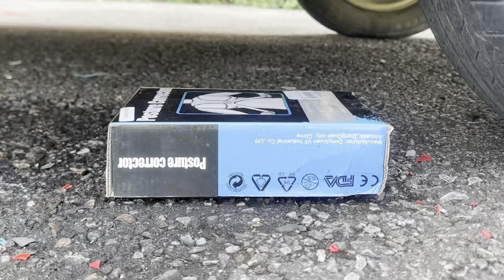Experiment Car Coca-Cola, Slime Piping Bags !! Crushing Crunchy & Soft Things by Car !! Experiment